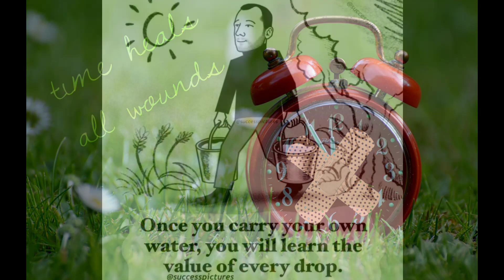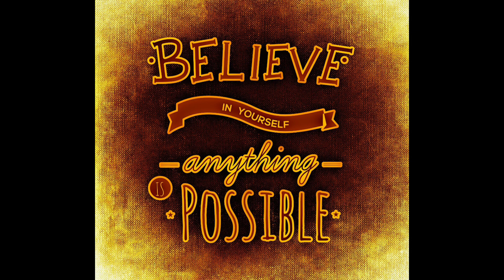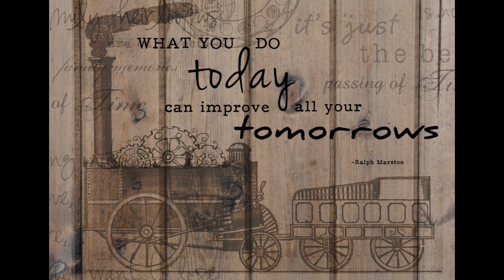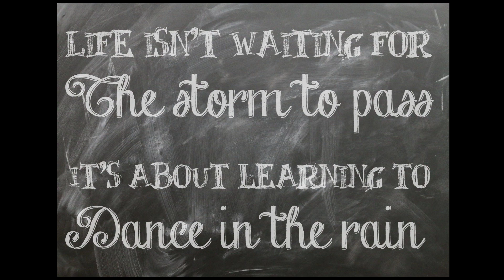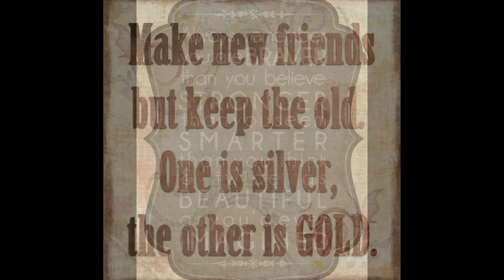This video can change your daily life.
This video can change your routine life, ఈ  వీడియో మీ రొటీన్ లైఫ్ ని మారుస్తది, best motivational video, motivational video with deep meaning, million dollar words, the most inspiring words, powerfull motivational quotes, some time picture's speak louder than words.
Images from" success  pictures & pixabay "
This is totally loyalty free images.
Music from NCS. JIM YOSEF - FIRE.